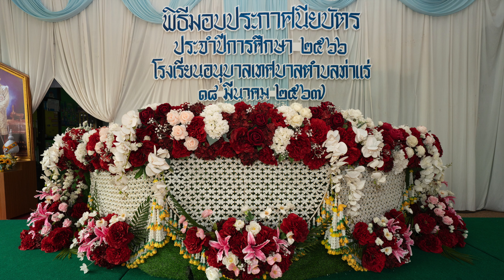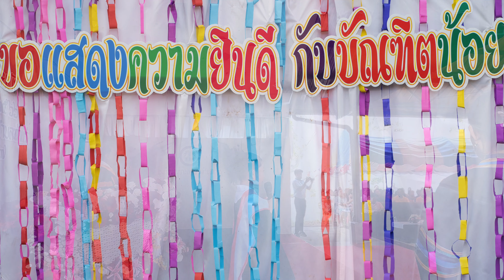บัณฑิตน้อย โรงเรียนอนุบาลเทศบาลตำบลท่าแร่ 2024